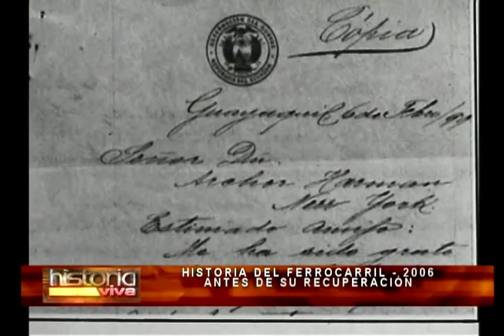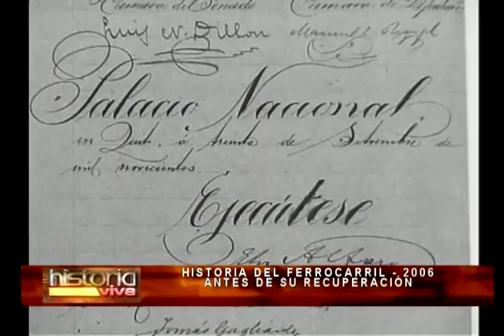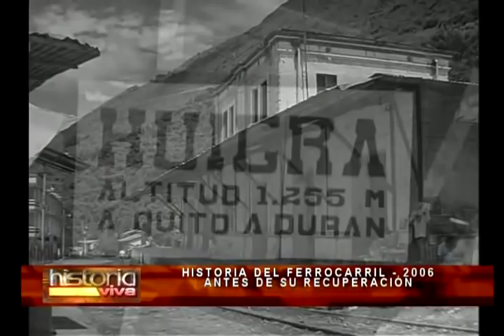🚂 FERROCARRIL DE ALFARO - Historia del gran proyecto de Alfaro (2006) | HISTORIA VIVA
El Ferrocarril del Sur, o Ferrocarril Trasandino, que une las ciudades de Guayaquil y Quito, es una de las obras más importantes de la historia del Ecuador.

Originalmente impulsado por el presidente Gabriel García Moreno, un conservador conocido por desterrar a enemigos políticos a los infiernos de la Amazonia, al otro lado del espectro estaba el liberal (y no menos aguerrido) Eloy Alfaro, quien vio, en la entrada triunfal del ferrocarril a la estación de Chimbacalle el 8 de junio de 1908, la personificación de sus esfuerzos por traer prosperidad a Ecuador.

Reportaje especial de la serie "memoria colectiva" el año 2006 cuando aún no estaba reestructurado el ferrocarril de Alfaro. ¡¡¡Que viva la historia!!!

Abdon Calderon Muñoz (1978)

Título: FERROCARRIL DE ALFARO - Historia del gran proyecto de Alfaro (2006) | HISTORIA VIVA

Historia viva, periodismo histórico del Ecuador:
ferrocarril de alfaro,
el tren de eloy alfaro,
ferrocarril del sur,
historia viva

ferrocarril de alfaro,
el ferrocarril de alfaro,
el tren de alfaro,
ferrocarril trasandino,
ferrocarril del sur,
obras de eloy alfaro,
historia del ferrocarril,
historia ferrocarril ecuador,
eloy alfaro ferrocarril,
historia ecuador 2006,
historia viva,